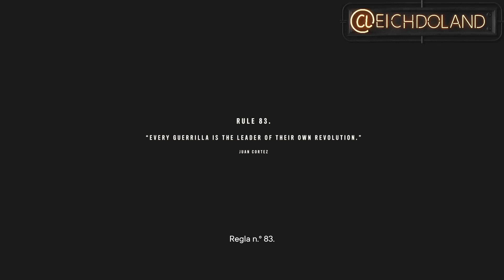FAR CRY 6 LA GUARDIA DEL LEON (FINAL) / Gameplay en Español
Ha llegado el momento que todos estábamos esperando, aqui os traigo la final de este juego, tiene dos partes por que son dos misiones independientes, pero espero que las disfrutéis viéndolas tanto como yo he disfrutado jugando. Muchas gracias por apoyar el contenido de este canal!❤

Ya tenéis disponible en el canal un video bastante especial para estas navidades, en el cual al final del video hay un sorteo muy chulo!

Si tenéis alguna sugerencia de alguno que os gustaría no olvidéis dejarla en los comentarios.